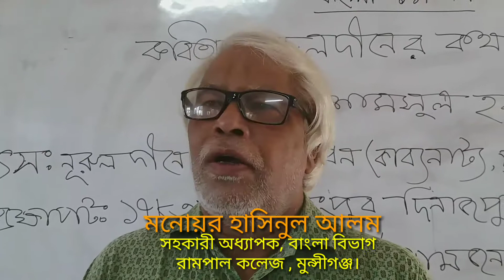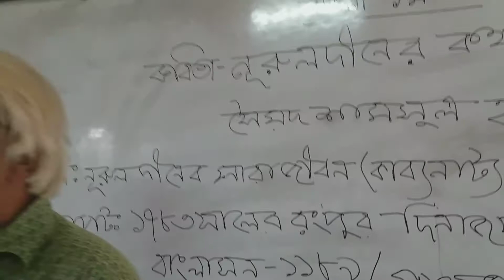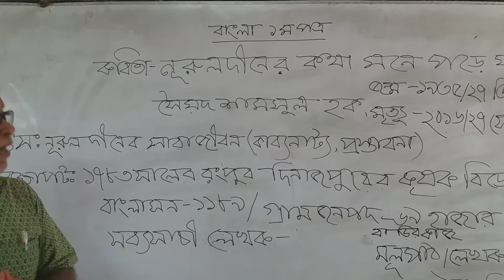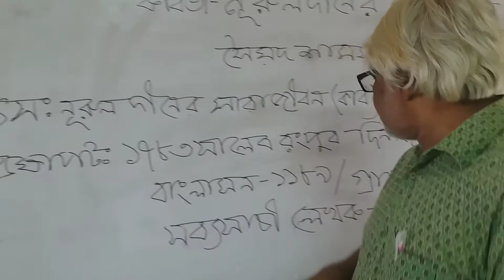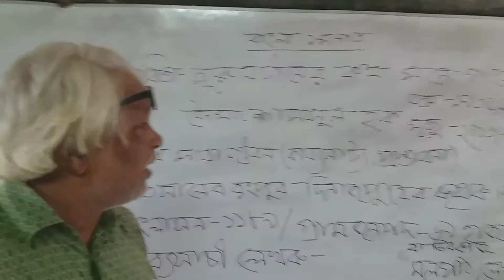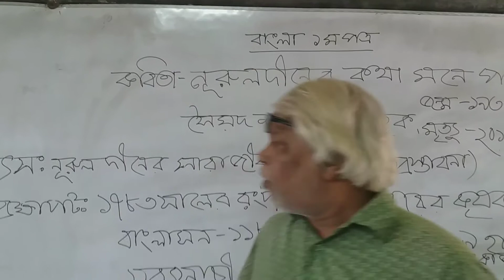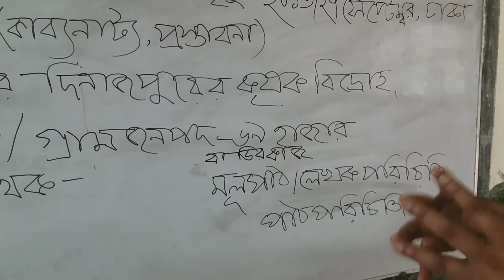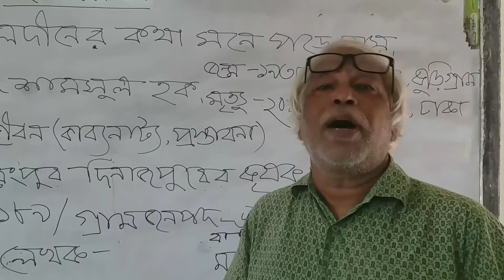নূরলদীনের কথা মনে পড়ে যায় কবিতা II Nuroldiner Kotha Mone Pore Jay Poem II HSC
নূরলদীনের কথা মনে পড়ে যায়- এটি রাজনৈতিক প্রেক্ষাপটে লেখা একটা কবিতা। কবি এখানে নূরলদীনের সাথে আমাদের স্বাধীনতা সংগ্রামের সমন্বয় দেখিয়েছেন।
 উপস্থাপক:
মনোয়ার হাসিনুল আলম
সহকারী অধ্যাপক, বাংলা বিভাগ
রামপাল কলেজ, মুন্সীগঞ্জ।

# এইচ,এস,সি
# নূরলদীনের কথা মনে পড়ে যায়
# Nuroldiner Kotha Mone Pore Jay